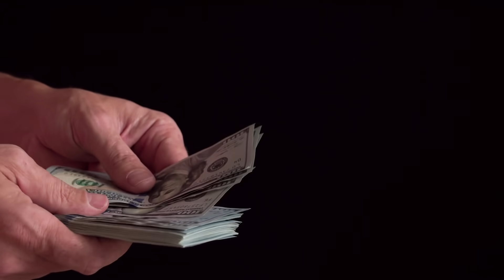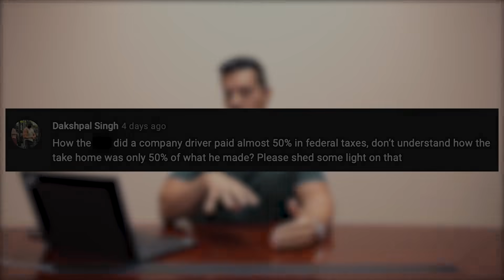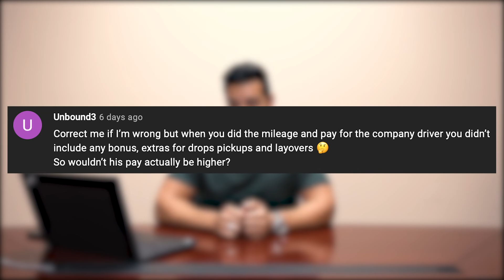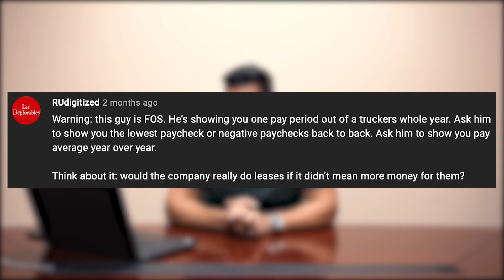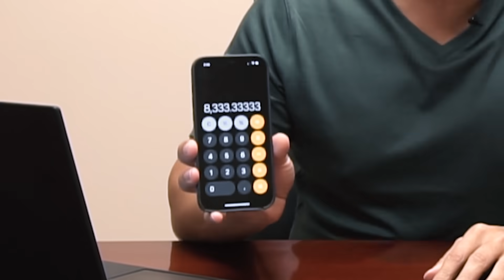WHY Trucking Companies Offer LEASE OPERATOR Positions: (Responding to Comments)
Lease Programs are meant to give an incentive to a company driver to make more money. Do you agree?

Are you in debt? Do you have bad credit? No sufficient funds for a down payment? Then maybe it's time you look into becoming a Lease Operator.

In this video, Ronen explains why you should choose a Lease Program. He also responds to interesting comments from previous videos. The video's he talks about in the video are listed below:

1. I Grossed $54,000 and Took 25,000 NET: Lease Operator VS Company Driver (3 Month Pay Comparison)

3. Rich Trucker vs Poor Trucker (Two Lease Operators: Same Truck, Same Mileage, Vastly Different Pay)

Check out this video to prepare yourself properly before becoming a lease operator!